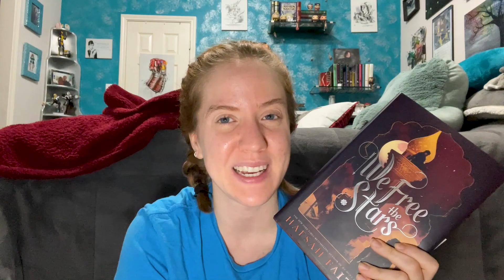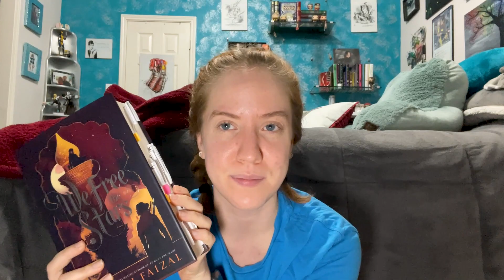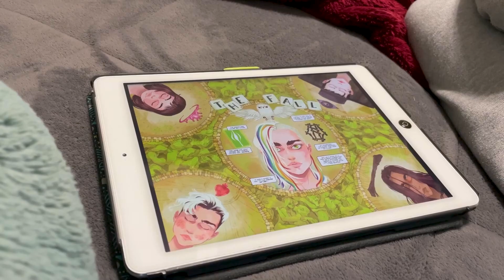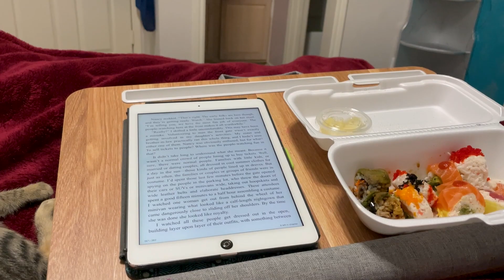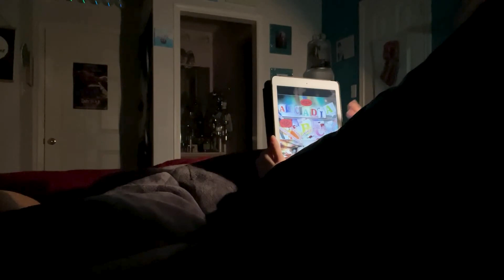I Did Terrible -- Final Book Support Group 48hr Readathon Vlog 301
well, at least I finished one series?

🎶Music 🎶
♪ Morning Rain(Prod. by Lukrembo)
Link : youtu.be/mvwsy_Kauzk